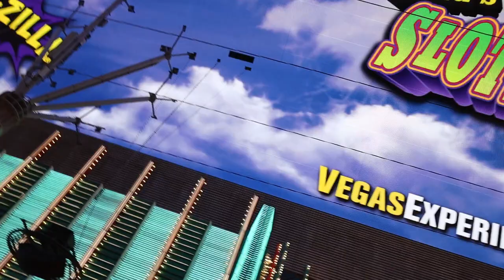AMAZING STREET ARTIST - LAS VEGAS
Steve Cha (aka Rockstar Eater) continues his Las Vegas Tour in 2021 by visiting Fremont Street Experience. Here you’ll find many Las Vegas street performers. One in particular is fascinating: Watch a man paint a masterpiece in under 8 minutes using spray paint! The result is truly spectacular, and one of the things to see in Las Vegas.

Watch one of the most amazing street artists in the world in this video!

Episode: Amazing Street Artist – Las Vegas

MY EQUIPMENT
Canon EOS M50 Mirrorless Camera
Nikon D5500 DSLR Camera
Joby JB01507 GorillaPod
Pixel 50 Channels UHF Wireless Lavalier Microphone
Manfrotto Compact Action Aluminum 5-Section Tripod
Emiral Microphone
49mm Multi-Coated UV Protective Filter